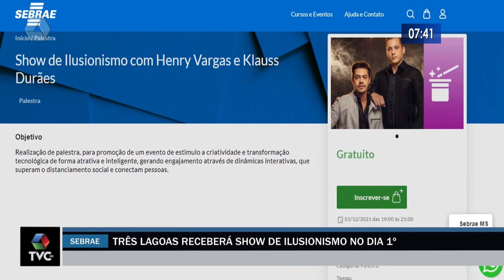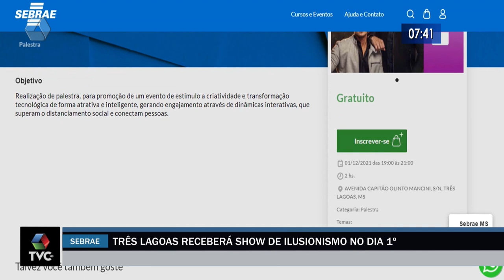Três Lagoas receberá show de ilusionismo no dia 1º de dezembro